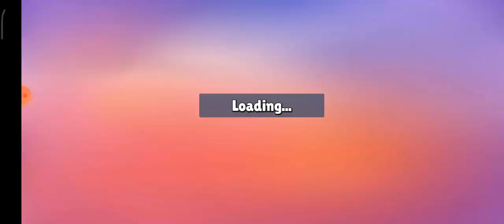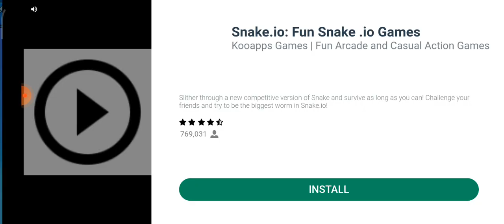4 aprilie 2023